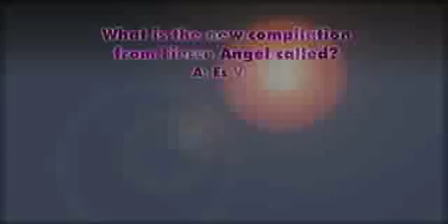FIERCE ANGEL & FLAUNT PROMO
A Hot New COmpetition To Win A Weekend In Ibiza with Fierce Angel